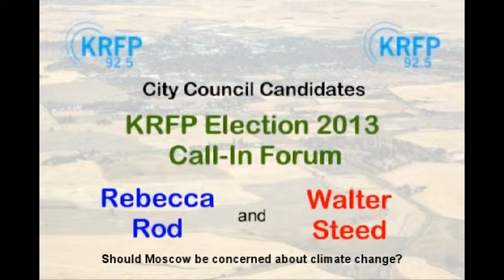KRFP, Rebecca Rod and Walter Steed on Climate Change - October 28, 2013